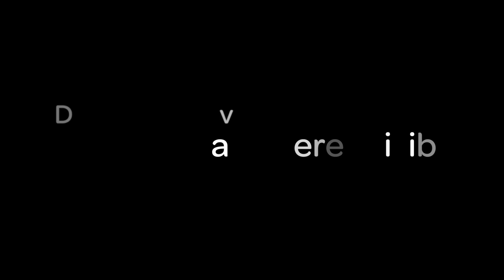De mujeresinvisibles a mujeres visibles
Ibeth, Tomasa, Reyna Marka, Melvi, Sabina son luchadoras y un referente para sus comunidades, donde trabajan para alzar la voz de las mujeres, para hacerlas VISIBLES.